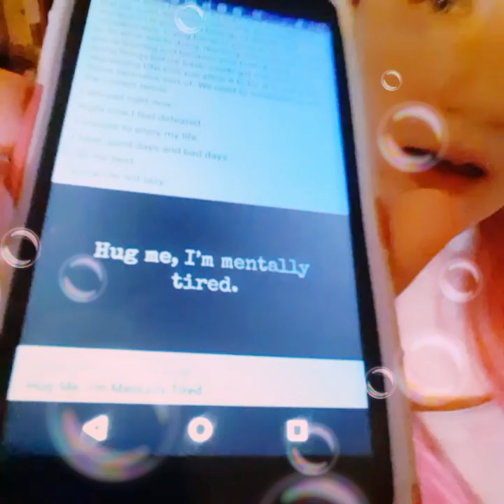Don't Let Chronic Invisible Illness become Depression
Spelling Be: we speak ourselves into being